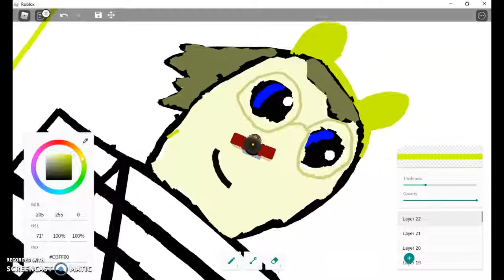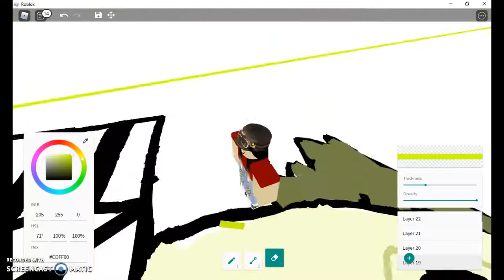I made Vinny from flicker, I don't know how I feel.